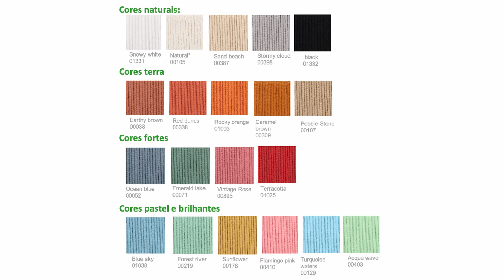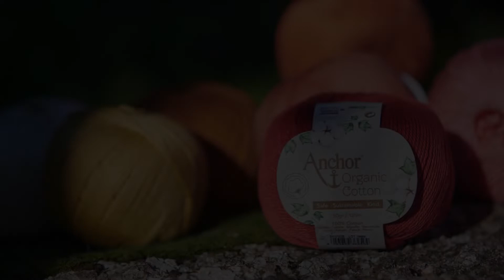Anchor Organic Cotton [ES]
André de Castro presenta el hilo Anchor Organic Cotton.